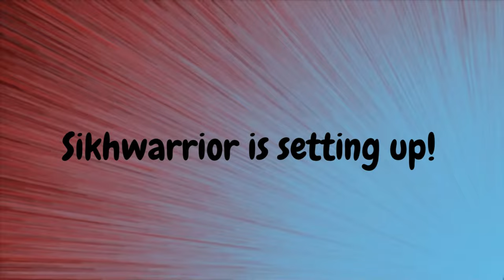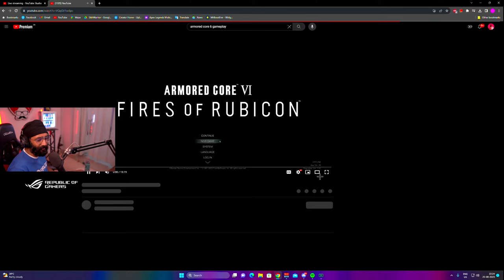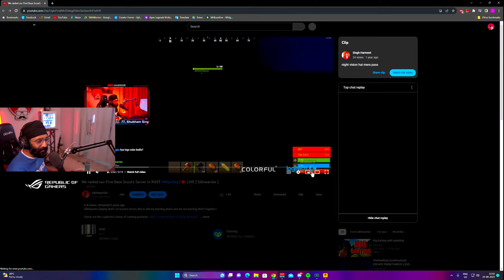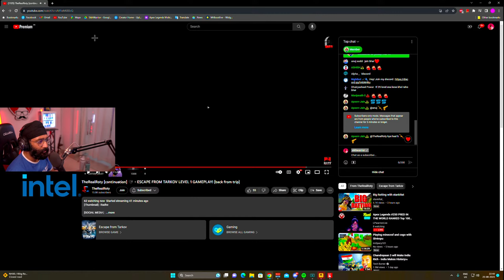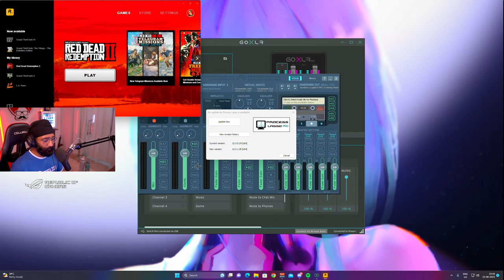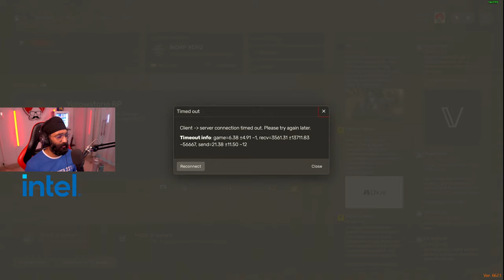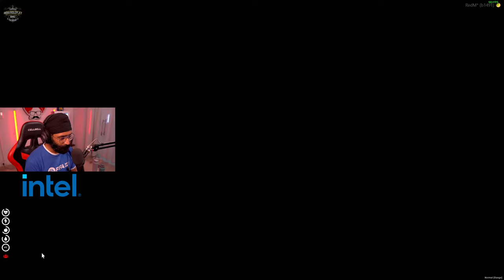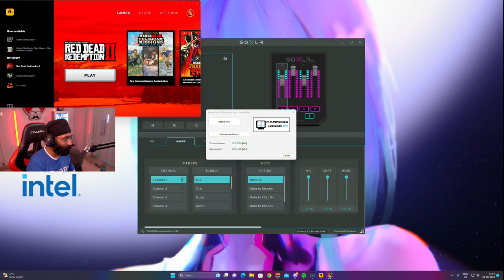Shamsher & Raja continuing the journey in RDR 2 RP 🔴 LIVE in INDRP - Sikhwarrior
Sikhwarrior streaming Red Dead Redemption 2 Roleplay in INDIAN SERVER INDRP RDR2

Tags -

RDR 2 RP , Red Dead RP , RED DEAD REDEMPTION RP , RED DEAD Roleplay

Thumbnail - Crabbzy !